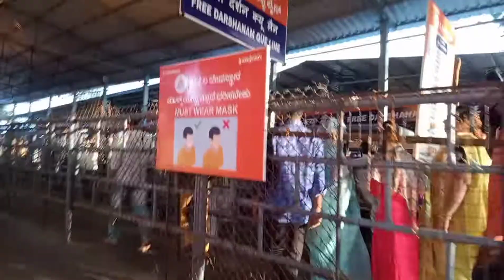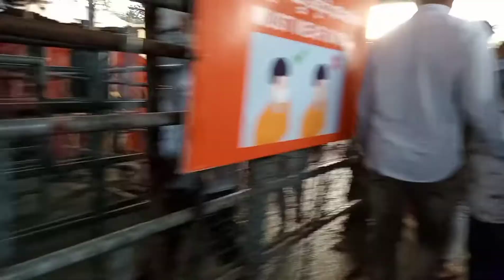Srisailam Temple Heavy Public//08-08-2021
అమావాస్య సందర్బంగా శ్రీశైలం లో పెరిగిన రద్దీ